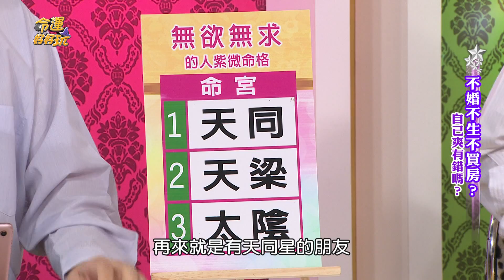【命運好好玩】風險太大他不幹 沒有慾望和企圖心的三款人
天生無欲無求的三種人，處事小心謹慎不願冒險。